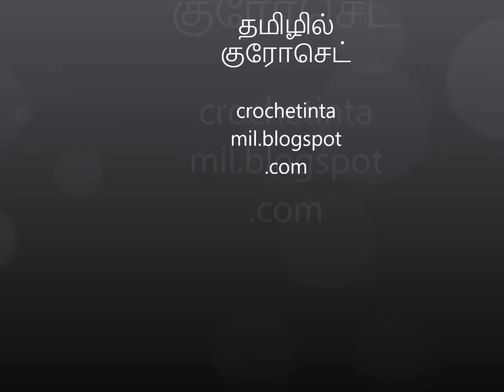தமிழில் குரோசேட் அடிப்படை அறிதல்_ Basic Crochet stitches in Tamil: Part 1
இந்த காணொளி, குரோசேட் பயில விரும்புபவர்களுக்கு ஒரு அடிப்படையாக அமையும்.
இதில்
1. கொக்கி முடிச்சு இடுவது
2. சங்கிலி (செயின்) தையல் இடுவது
3. ஒற்றை கொக்கி  பின்னல் இடுவது
4. குரோ செட் ஊக்கை கையாள்வது
5. இறுதியில் நூலை மறைத்து தைப்பது
எப்படி என்று விளக்கப்பட்டிருக்கிறது

This video is to help the beginners of the crochet,how to crochet the basic
1.Slip Knot
2.chain stitch
3.single Crochet
4.Weave the ends
5.Hold the hook